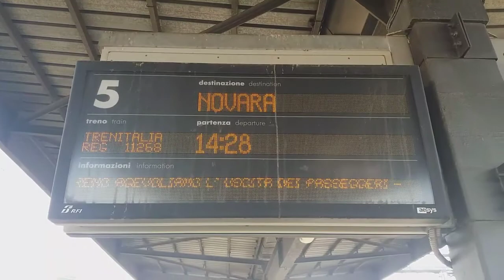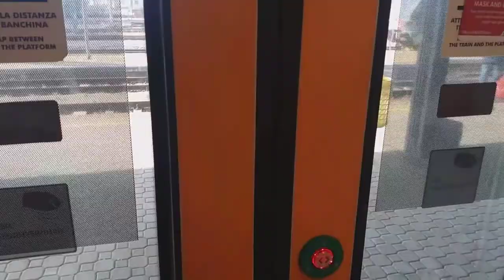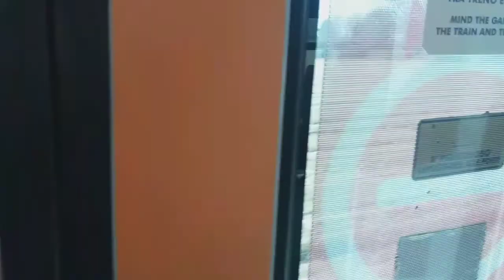Viaggio a bordo del "R11268" da Mortara a Albonese